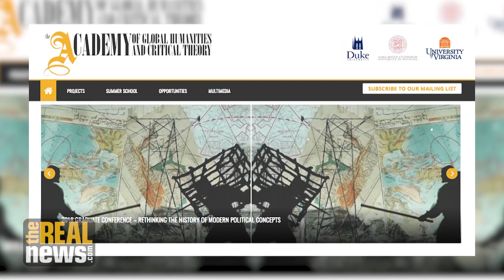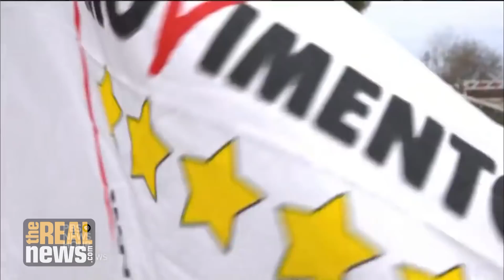The Return of Berlusconi: Can A Fractured Left Defeat Him?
Uncertainty reigns as Italy gears up for an election on March 4, with most observers saying it will end with a hung parliament. University of Bologna Professor Raffaele Laudani discusses the election's unpredictability, the weakening of the left, and Silvio Berlusconi's political comeback